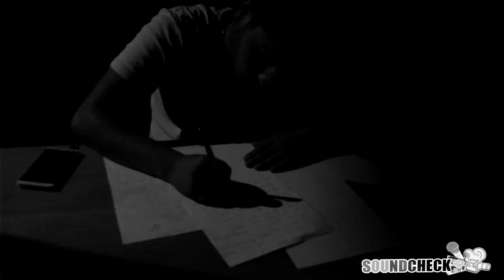Sabri - Kopfkino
Beat: Breakage - Together
Video: Soundcheck